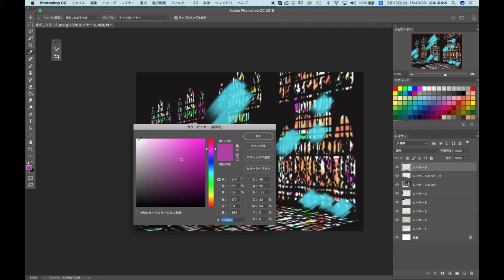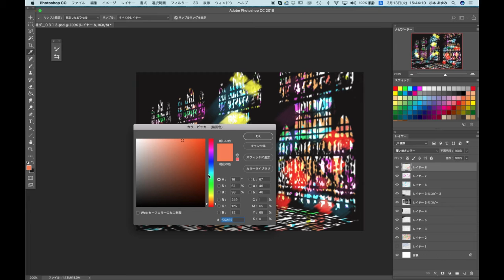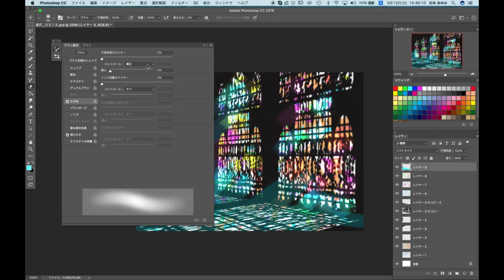I tried playing with a brush. I could draw a stained glass. Part 5